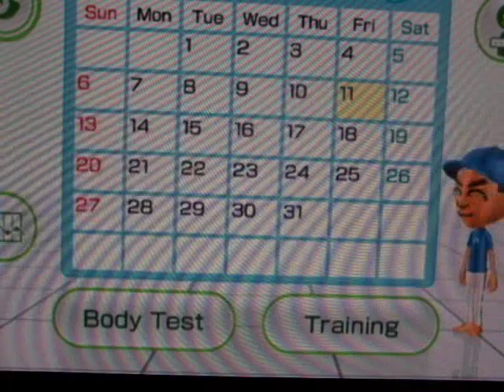Wii fit Episode 3 part 2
we finished of the running and until next time.